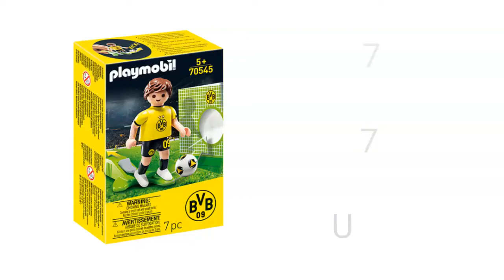Playmobil Sports & Actions 70545 - Promo BVB-Fussballer